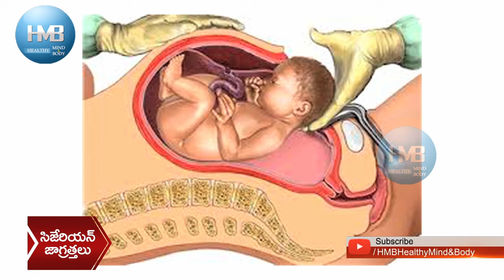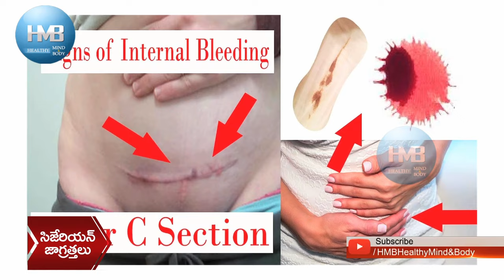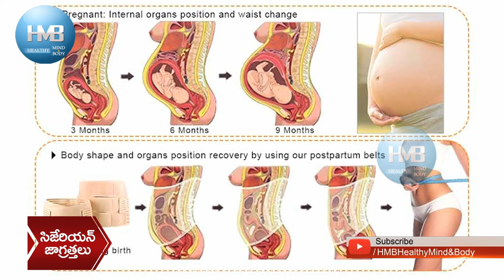సిజేరియన్ - ఎంత త్వరగా కోలుకోవచ్చు? HMBLiv | Women & Child Health